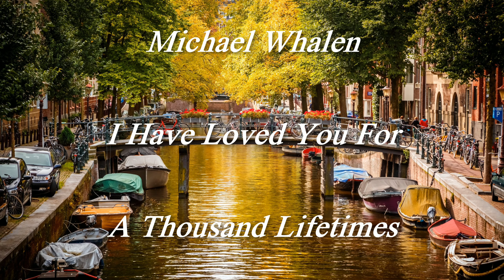Michael Whalen. I Have Loved You For A Thousand Lifetimes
Música de Michael Whalen
Album: My Secret Heart